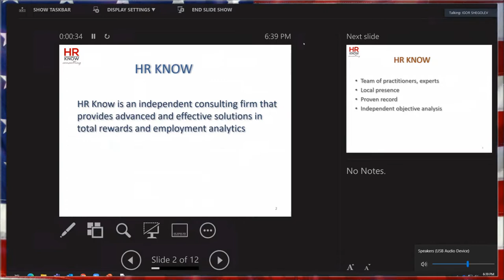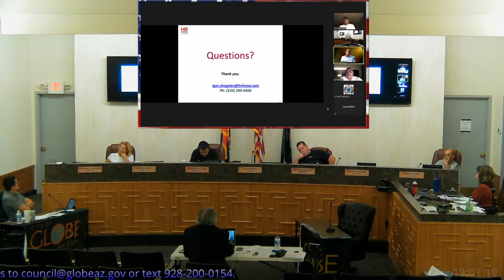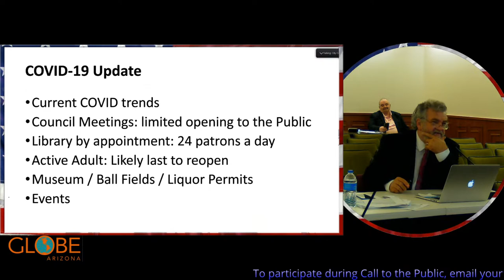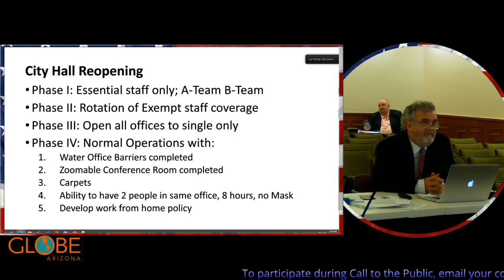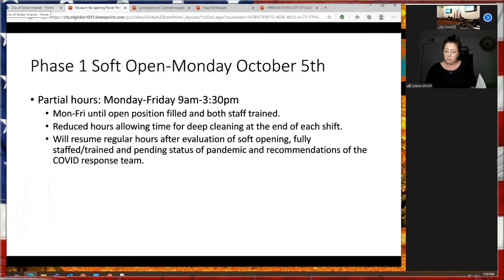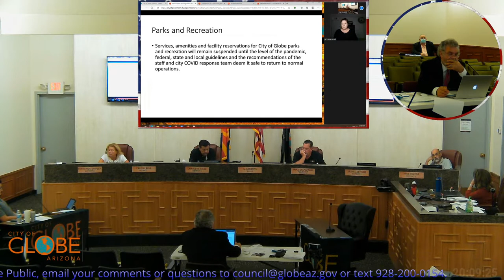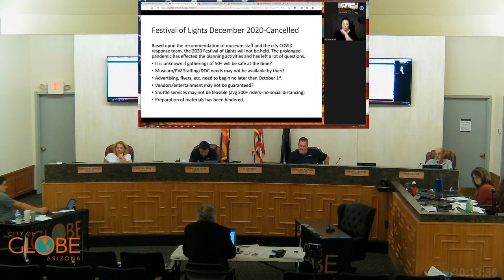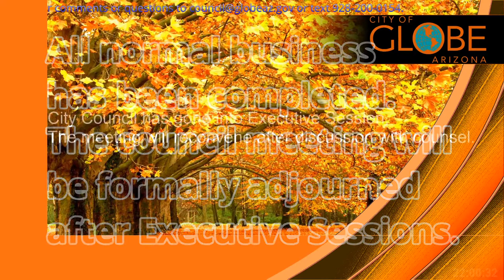City of Globe Council Council Meeting - Sept 22, 2020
Council meeting starts at 6:00 PM.

AGENDA
SPECIAL PRESENTATIONS
Shining Times Carwash vouchers for the Globe Police Dept
Rotary Club donation of 20 trash cans for downtown Broad Street
Salary and Compensation STudy
COVID-19 phased re-opening plan
Arizona Registrar of Contractors presentation
ACTION ITEMS
Mayor's Employee Health Benefits Task Force
Habitual Offender amendment to Zoning rules
Holgate Lift STation Electrical Upgrades Project
Scum Pump Electrical Improvements and Equipment
Upper Pinal Creek Bridge funding to Arizona Eastern Railroad
Right-of-way abandonment at 300 block of 7th Street
Professional Services Contract with Revolutionary HR Consulting
EXECUTIVE SESSION